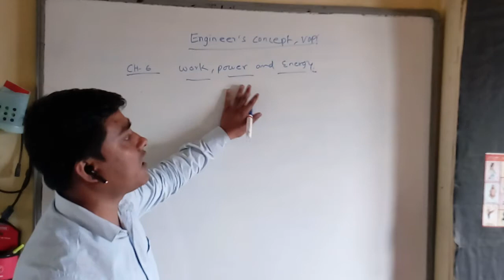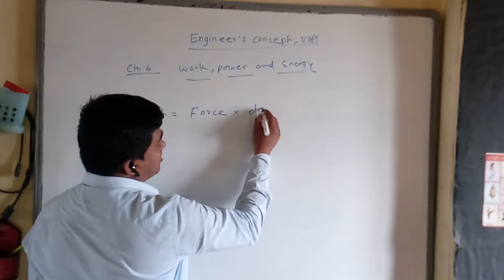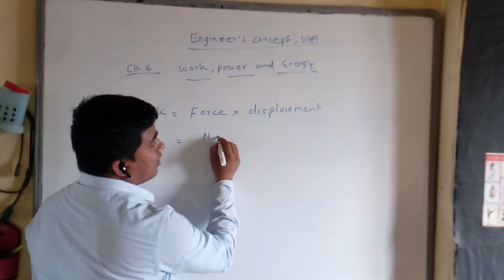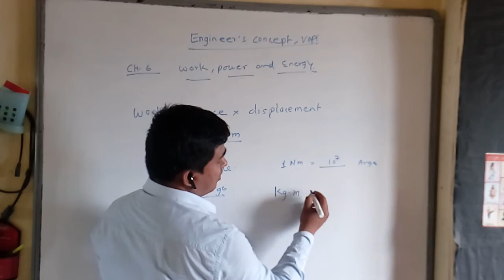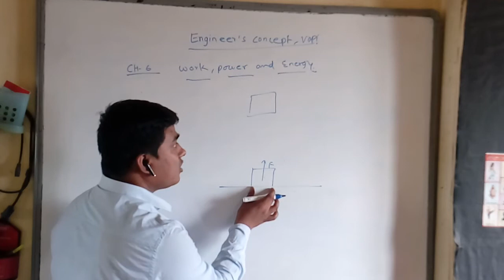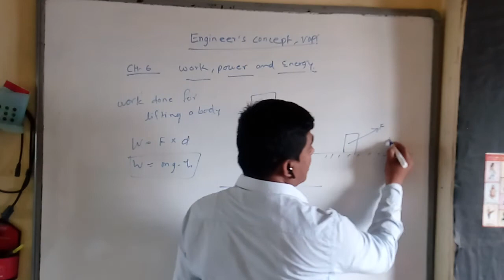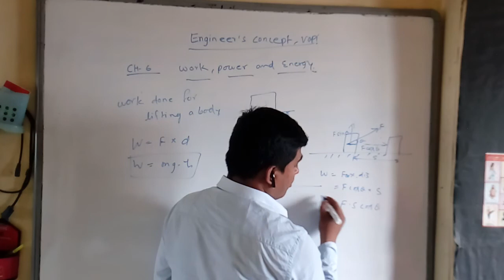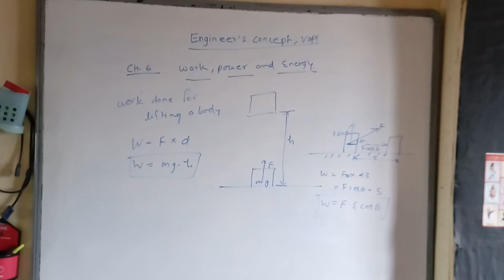Applied Mechanics CH-6 work, power and energy (LEC-1) in Hindi